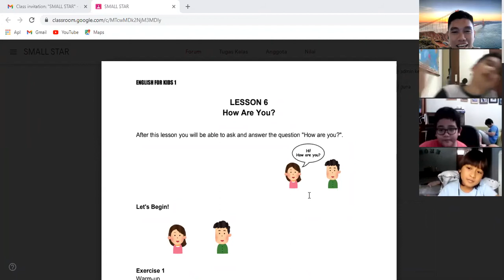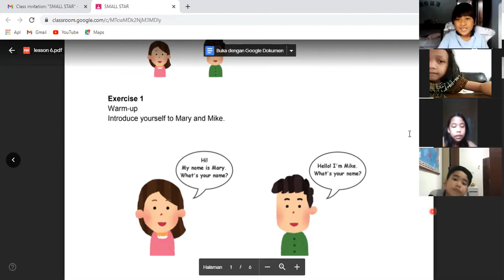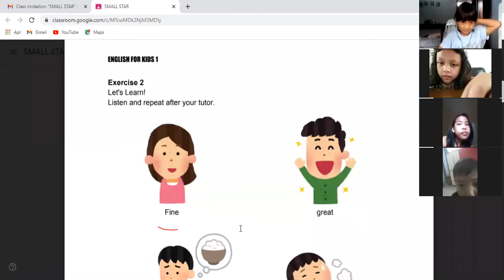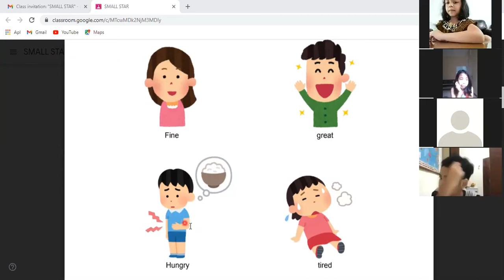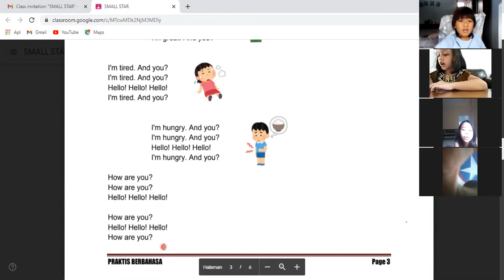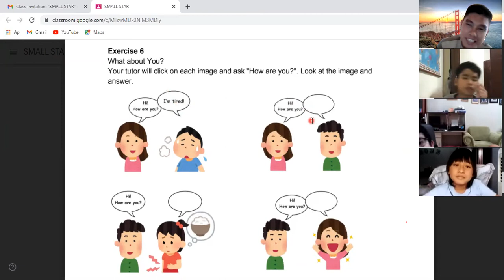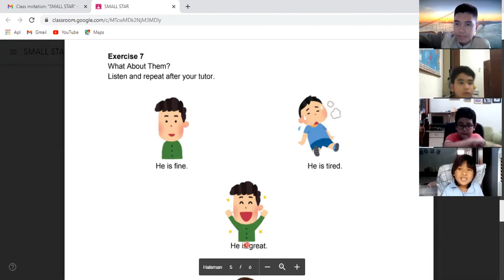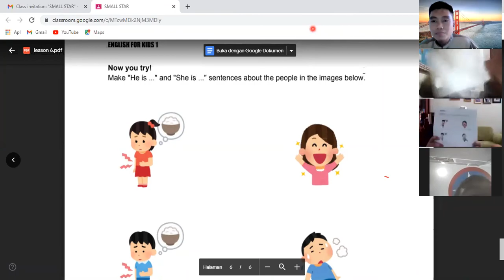Small Star - Day 6 | Batch 12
Kelas : Small Star
Batch : 12
Tutor : Mr Muchsad